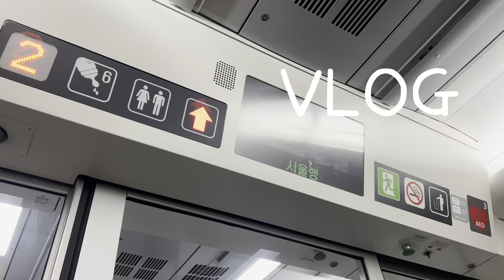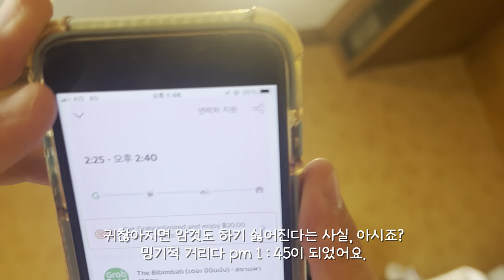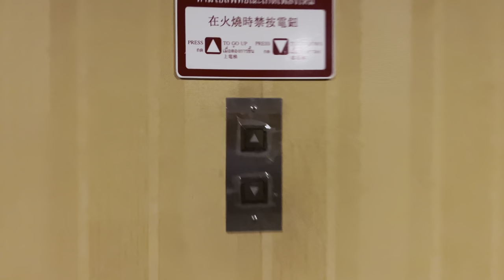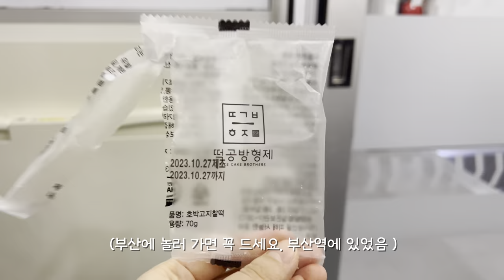VLOG:: 웃음꽃 만발 친구들과의 재회 | 열무냉면, 타코 먹고 방콕 후 비행기 타기 | 한식 먹고 먹으러 가는 브이로그 | 순두부 정식, 멸치국수..| JJU LIFE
쌀밥이 그리웠다.